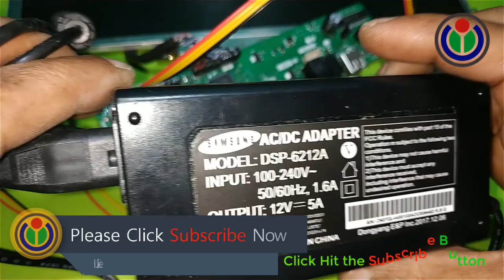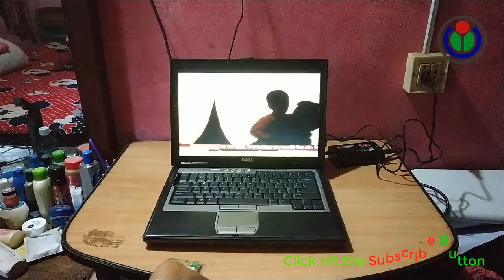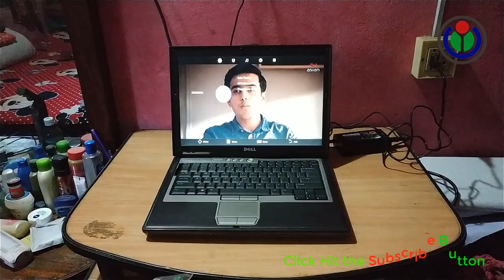Old Laptop Convert to LED/LCD TV or Monitor || Make LED/LCD TV at Home || Setup TV Panel Make A TV.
LED, LCD TV MAIN BOARD SPECIFICATIONS:
1. It can compatible with three-in-one screw holes structure and dam board.
2. TV system support PAL+SECAM/NTSC system, optional full standard system.
3. Max supports FULL HD 1920X1080 resolution TFT-LCD screen.
4. Support 1=AV input 1=VGA interface”support 1920 X 1080 @ 60Hz input.
5. 1=high-definition digital multimedia port=HDMI, HDCP1.2 and DVI 1.0.
6. 1*USB”supports Audio,MP3″Video,AVI, MPEG1,image,JPEG,BMP,PNG,text file,TXT.
7. Dynamically adjust the picture’s color, contrast ratio, definition and so on.
8. Brightness, chroma instantaneous improvement function, black/white level extensions function, color compensation function.
9. Supports control of treble or bass, Stereo input.
10. The rating of Audio loudspeaker output is 2W*2(8ohm).
11. Automatically detect input video format.
USB Updating Firmware.
Step 1: Empty the U disk.
Step 2: Copy the corresponding resolution program (*. Bin file) with the TXT file to U disk.
Step 3: Connect the U disk and TV Mainboard Via USB Interface.
Step 4: Connect the Keyboard and TV Mainboard.
Step 5: Connect the power supply, check keyboard light. If light flashes mean the firmware is being written; until the light turns to Green, work is done.
(If the light is not flashing, please cut off the power supply, then reconnect the USB, then connect the power supply again).
(Note: *During Step 5, the power supply can’t be paused* The same firmware can only be burned once time) After all, done, use the remote control to turn on the tv (after burning the firmware, the mainboard is on standby, the remote can wake up the tv)
SERVICE MODE:
1. Press Menu, then the LCD will have a menu on the screen,
2. Press the number keys 8,8,9,6, a menu appears on the screen,
3. Select SYSTEM SETTING and enter,
4. Select Panel Setting ,tone 1,2,3,4 .. . . . . . . After the screen is ok, press ESC, Done
Factory Settings:
1. Menu–remote control press 8896–factory setting
2. Screen Specification Adjustment: Factory setting–Use the right key to choose–MAP data (LVDS MAP DATA has 16 items totally, it is enough for most of the screen)
BOOT LOGO SETTING:
Step 1: Put your logo into the U disk.
Step 2: Connect your U disk with the mainboard.
Step 3: Find your logo in Multi-media File.
Step 4: Select your logo.
Step 5: Press No.”6 ” on the remote control to change to full-screen play, then press “ok” on the remote control, on the bottom of the option items, there is a ” catch”, choose it. Done.
Mirror Function Setup
1. Press: Menu +8896.
2. Enter into: Factory Setting.
3. Enter into: Panel Control.
4. Select Mirror on /Off.